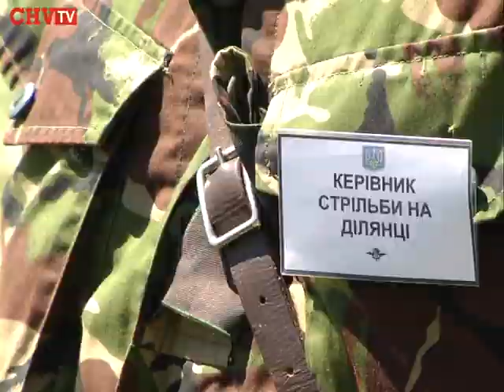На Буковині розпочались навчання з територіальної оборони. Серед добровольців є і жінк